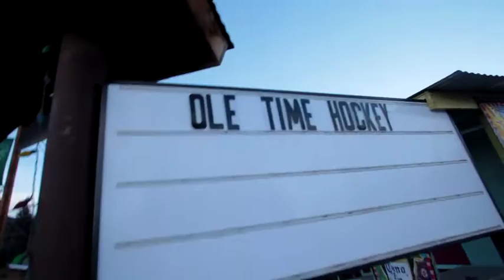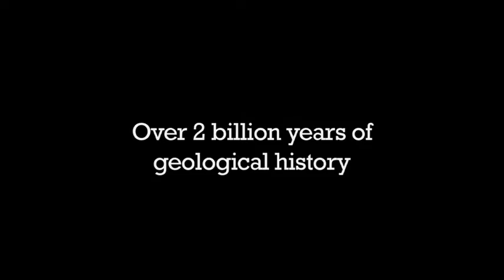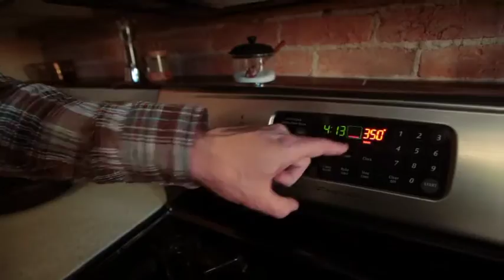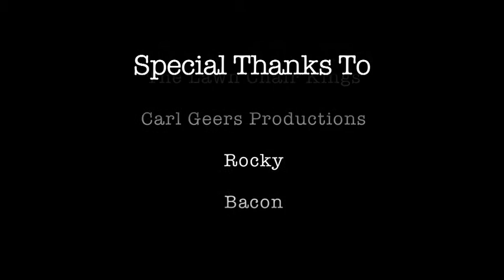February Cook Man Food Show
This month Dan and I travel to Creede Colorado to play a little pond hockey. ; We brought 9 pounds of bacon so while Dan is scoring goals I will be cooking breakfast for the hockey teams. ; Then it is off to Wolf Creek Ski Area to enjoy some great powder and even better food.